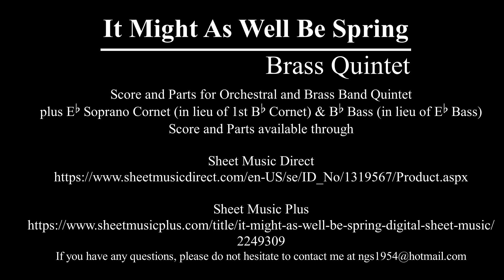It Might As Well Be Spring - Brass Quintet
It Might As Well Be Spring (from State Fair)
by Oscar Hammerstein II & Richard Rodgers

by
Nigel Simmons

an Imagem Company Copyright Renewed

Full Score and Parts for Orchestral and Brass Band Quintet
plus Eb Soprano Cornet (in lieu of 1st Bb Cornet) & Bb Bass (in lieu of Eb Bass)